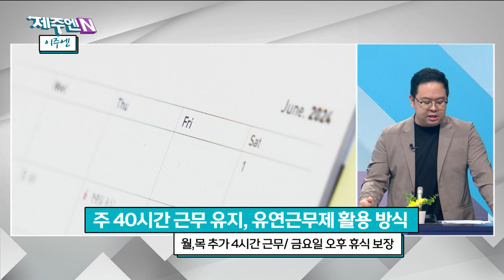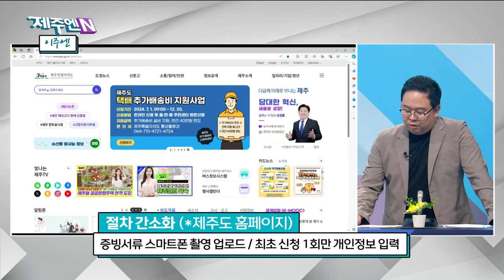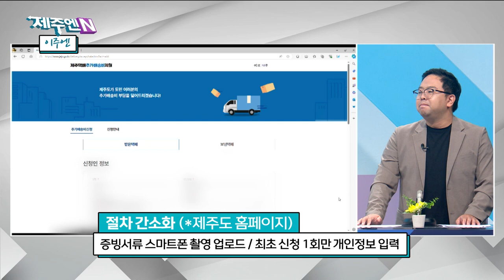[이주엔] 오영훈 제주 도정 2주년 공약 톺아보기｜제주 제2공항 문제｜제주도 주 4.5일 근무제 도입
엄선하고 선별한 핫이슈 세 가지를 소개해드립니다.